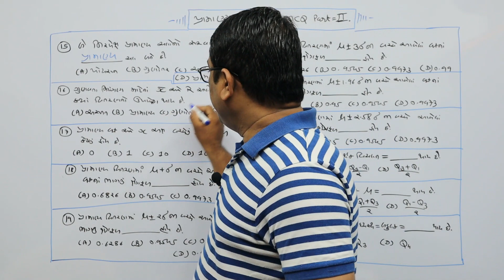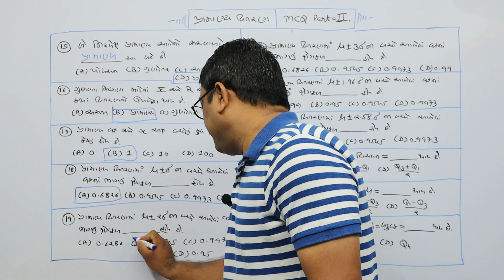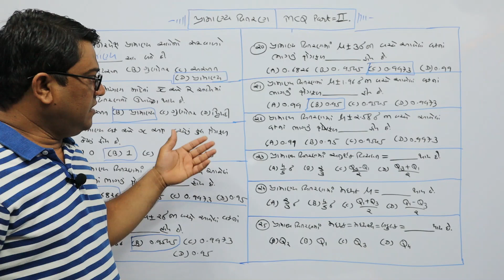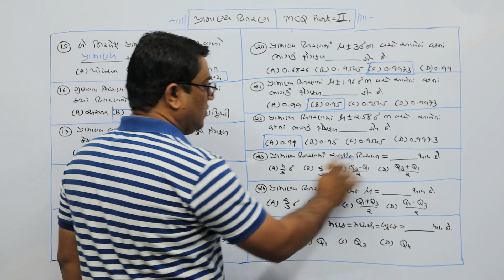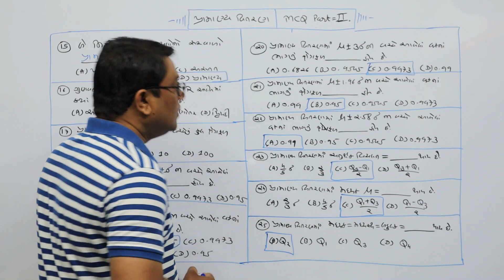પ્રામાણ્ય વિતરણ, MCQ-2, Normal Distribution.